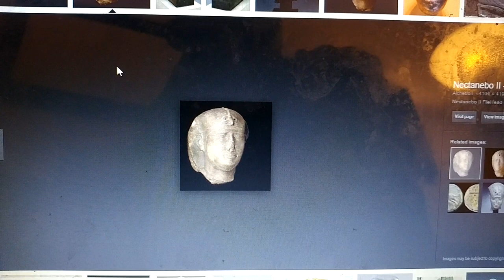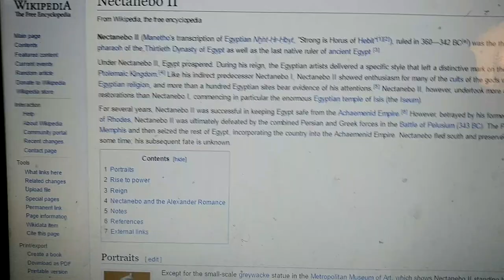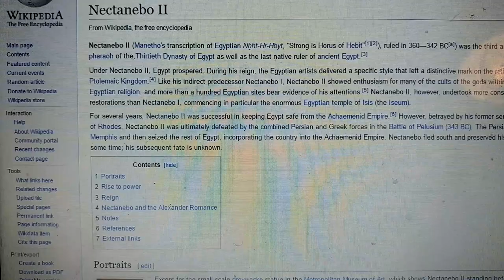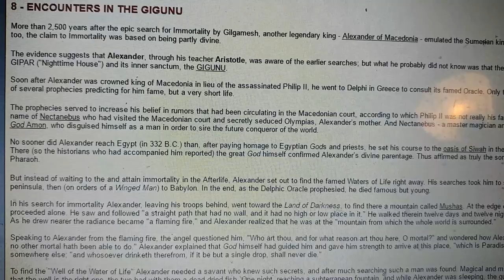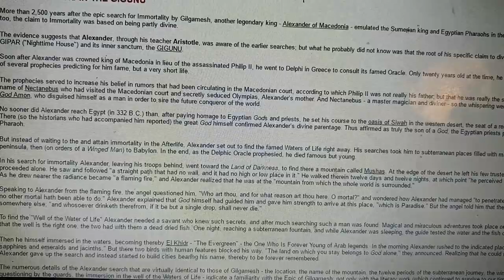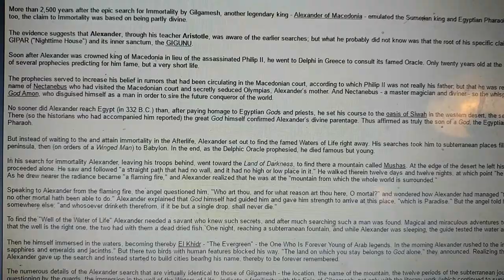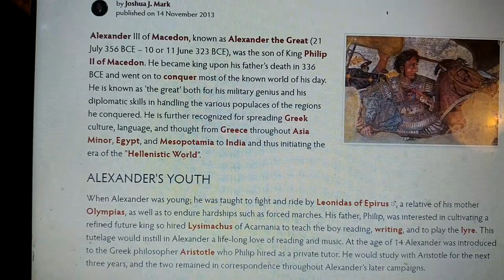Nectanebo-Alexander the Great's real father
Keeping it real. Fuck the popularity contest. Nothing but raw truth